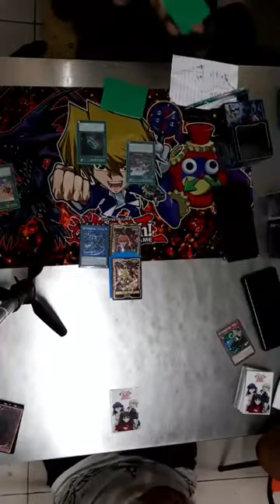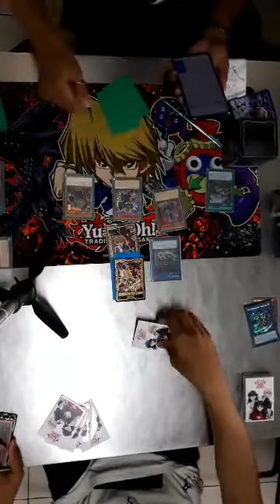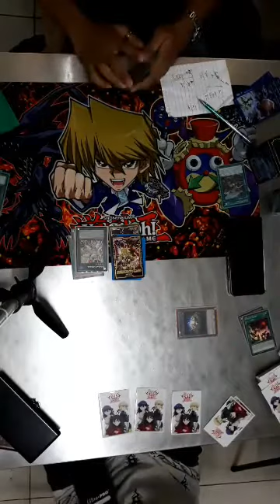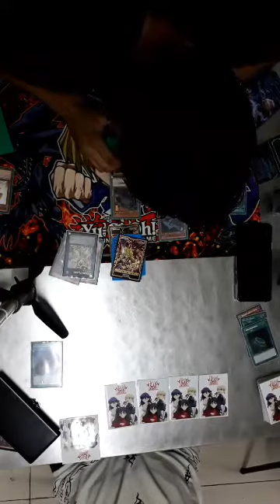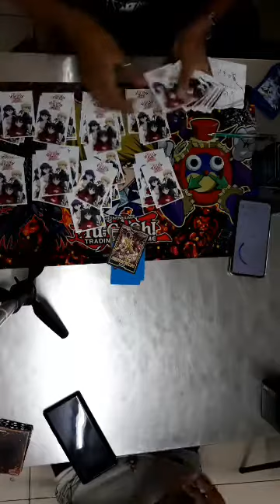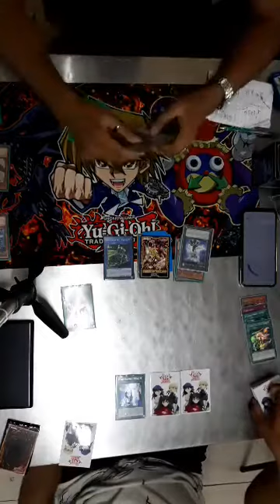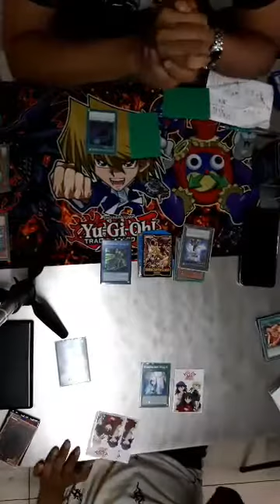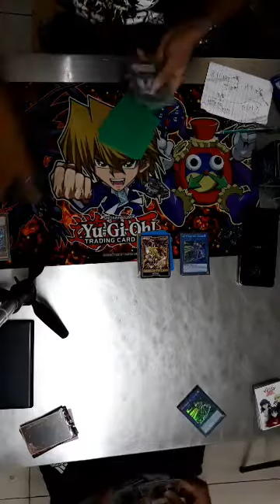YAL 12 Krish Vs Anas